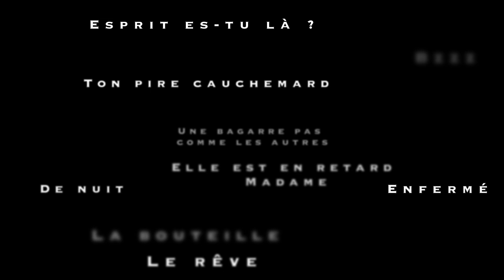CONCOURS REFLEX, GENEVE 2023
Toutes les vidéos sont disponibles sur @concoursreflex